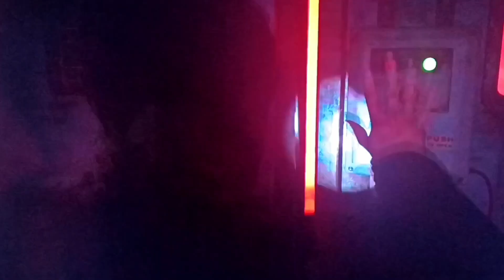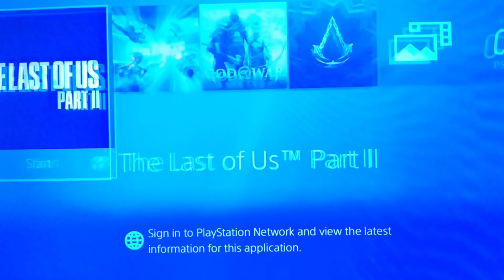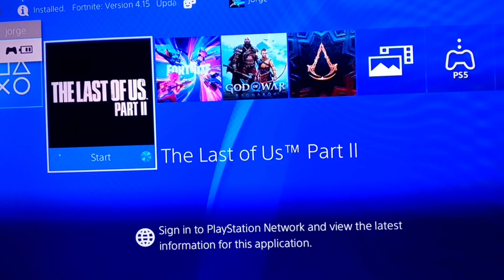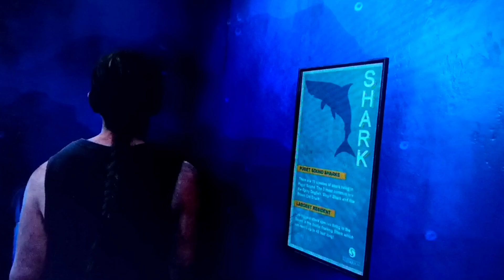The RAT KING in The Last of Us Part II S4 Epi 1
This is the start of Season 4.  Abby branded as traitor. No more allies left for Abby. Faced off with the biggest zombie in The Last of Us.